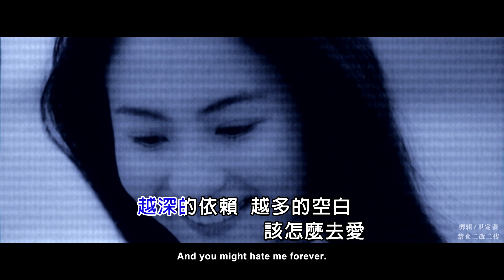【拉郎】伪MV·我爱他 || 伊桑霍克x张柏芝x吴彦祖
Charlene和她男友分分合合，而Jack在其中又扮演什么角色。